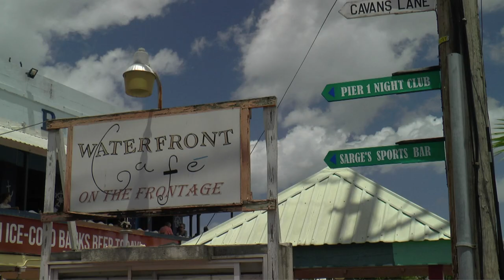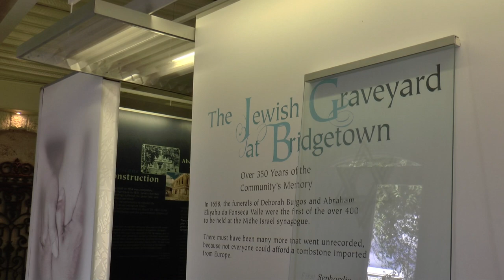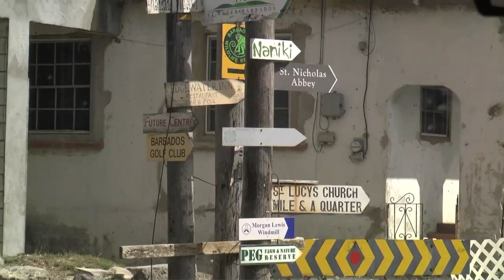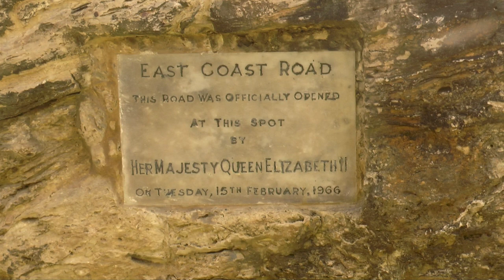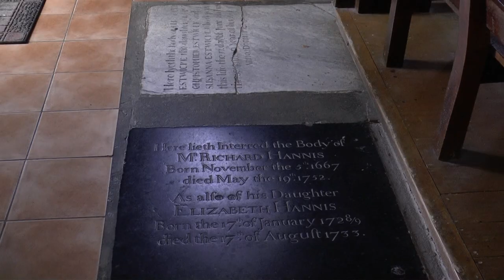Barbados ( Caribbean Islands) Vacation Travel Video Guide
Travel video about destination Barbados in Caribbean Islands.